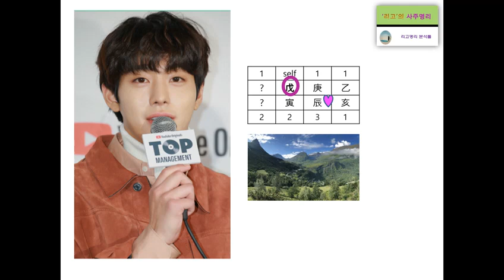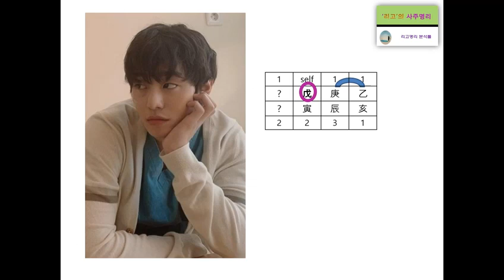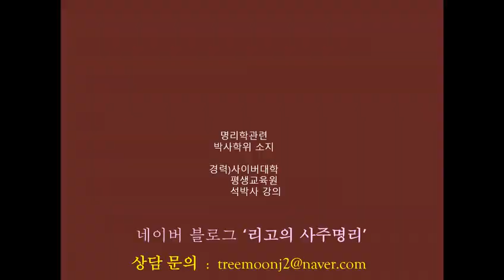안효섭 사주 분석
(생년월일시  양력으로 알려주시고 상담내용 적어주시면 상담료, 계좌번호, 진행상황을 알려드립니다.)

리고 소개 : 사주명리학으로 여러분의 재능과 심리를 연구하는 리고입니다.
                    명리학관련 박사학위 소지.

감사합니다.